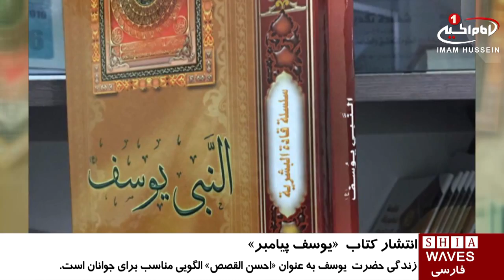چاپ و انتشار كتاب «يوسف پيامبر» على نبينا و آله و عليه السلام / ۳ تیر ۱۳۹۵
چاپ و انتشار كتاب  «يوسف پيامبر» على نبينا و آله و عليه السلام

به تازگى كتابى با عنوان «یوسف_پیامبر» (على نبينا و آله وعليه السلام) به زيور طبع آراسته شده است.
اين کتاب نوشته علامه «شيخ عبدالشهيد الستراوى» است.

كتاب «يوسف پيامبر» نوشته علامه «شيخ عبدالشهيد الستراوى» - از نمايندگان آیت_الله_العظمی_شيرازى دام ظله در كشور بحرین- است.
اين كتاب به تازگى توسط  «انتشارات دارالعلوم» به زيور طبع آراسته شده است.
سیره و روش زندگی حضرت یوسف (على نبينا وآله و علیه السلام) در مقایسه با سایر پیامبران عظیم الشانی که در قرآن ذکر شده اند،  منحصر به فرد است.
از اين رو اين كتاب و اين سيره و روش، كه قرآن از آن به «احسن القصص» - يا بهترين داستان ها- ياد كرده است، مي تواند مخصوصا براى جوانان الگويى مناسب باشد.
در اين كتاب به سلسله اتفاقاتى كه براي حضرت يوسف عليه السلام رخ داده و مضامين والاى آموزشى و تربيتى و راه حل هایی مناسب براى رهايي از مشكلات اشاره شده است